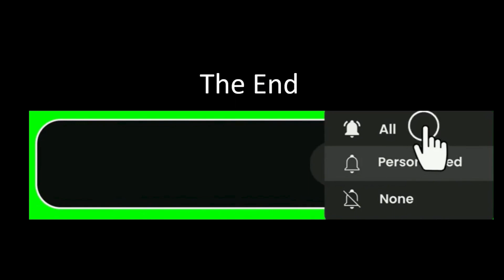Which dog breeds are the fastest in the world?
Welcome to our video about the fastest dog breeds! Greyhounds are known for their incredible speed, reaching up to 45 miles per hour. Salukis are another fast breed, with a top speed of 42 miles per hour. Vizslas are not only fast, but also have great endurance, making them excellent hunting companions. Dalmatians are known for their agility and speed, often used as carriage dogs in the past. Border Collies may not be the fastest, but their speed and agility make them top contenders in dog sports. Jack Russell Terriers are small but mighty, and known for their quickness and energy.
Whippets are often referred to as' miniature greyhounds' due to their similar speed and build. In conclusion, these dog breeds showcase impressive speed and athleticism, making them ideal for various activities and sports.